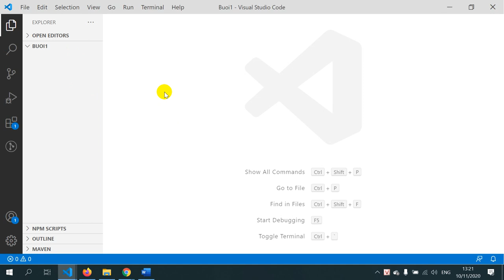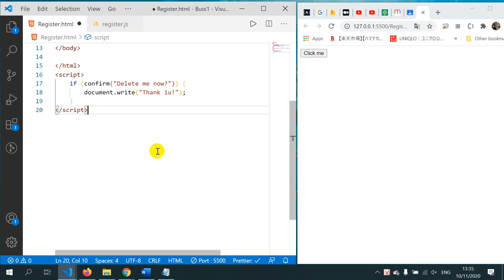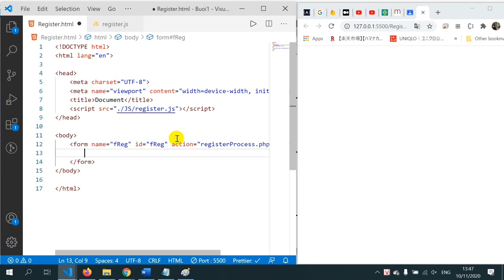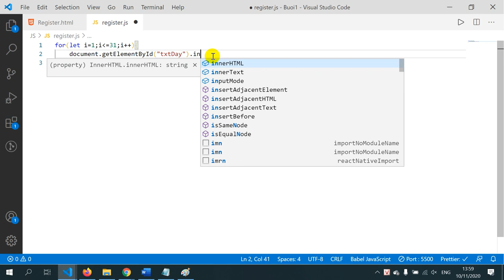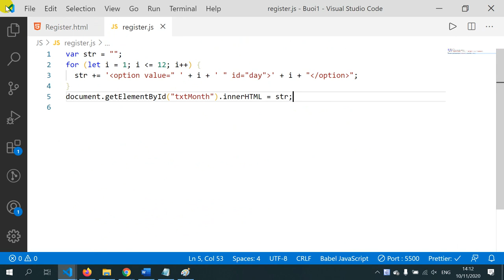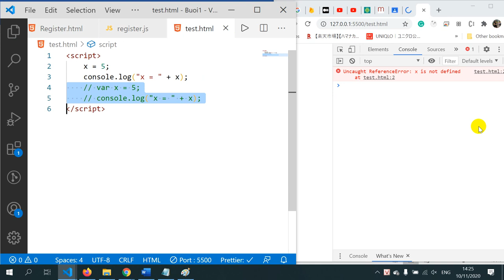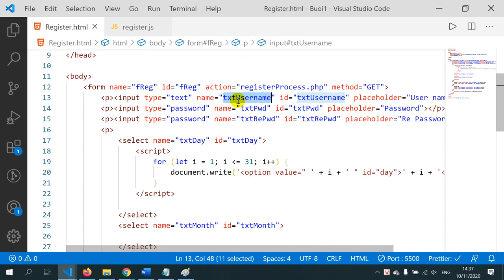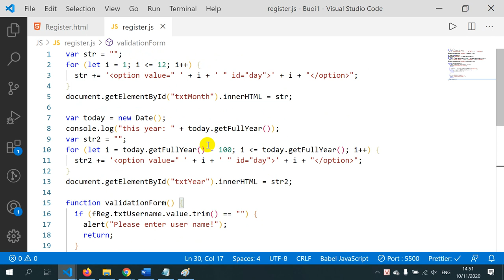Javascript - validation form part 1